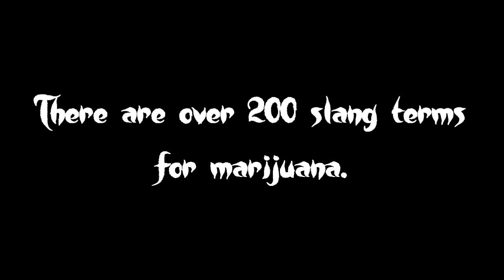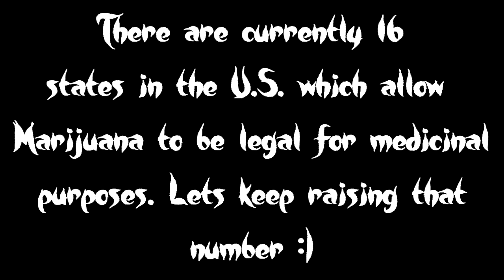10 Facts about Marijuana.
Enjoy these facts on why Marijuana should be legal. Opinions are what run this country. Sorry about the roman numerals. My program I used to render the video messed up. \: